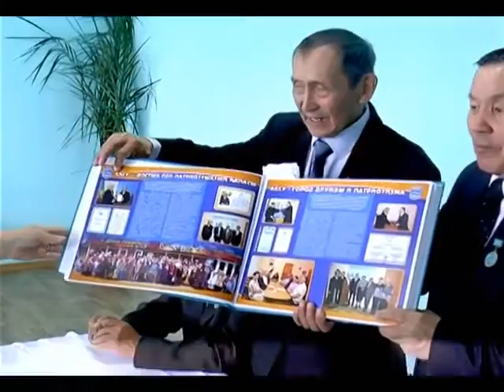Экибастуз Новости Ветераны Аксу в Экибастузе